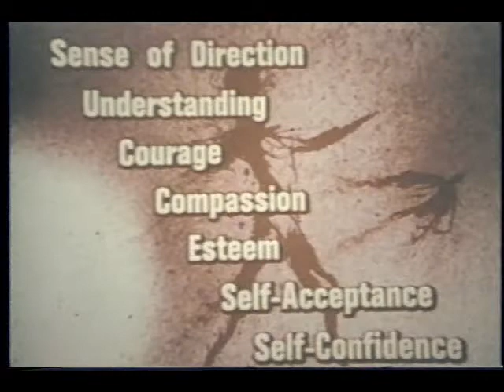Psycho-Cybernetics Lessons 6-12 & Conclusion (Part 2 of 2)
Psycho Cybernetics is a form of self-image therapy developed by Dr MAxwell Maltz to help people rebuild their life based on positive belief in self.